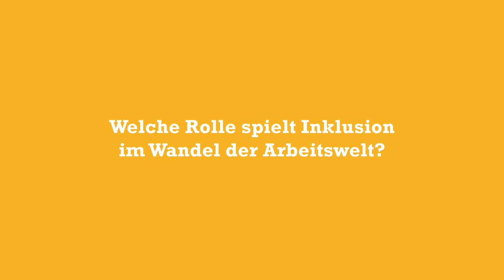BWMK Schichwechsel 2024 - Statement Ronaldo Jose De Sousa Cunha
Fairness, Vielfalt und Wertschätzung sind für Ronaldo De Sousa Cunha drei Vorteile einer inklusiven Arbeitswelt. Er ist Sachbearbeiter von MdB Lennard Oehl aus dem Wahlkreis Hanau und hat beim Schichtwechsel 2023 mitgemacht. Sein Fazit: Der Arbeitsmarkt braucht Menschen mit Behinderungen, um die Bedarfe zu decken. Inklusion ist eine gesamtgesellschaftliche Aufgabe und somit auch die von Unternehmen.